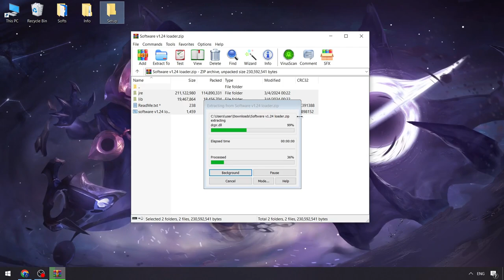Blox Fruits Scripts | Blox Fruits Keyless Executor x Roblox [2024] | BEST Blox Fruits Executor